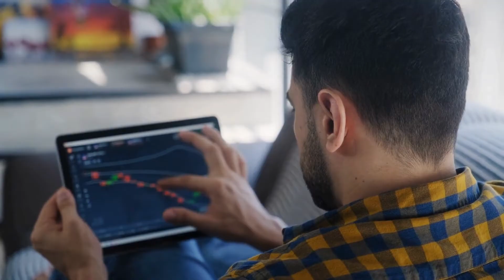早餐：比利時華夫餅與日本抹茶的甜蜜覺醒；午餐：意大利千層麵與泰國涼拌青木瓜的午間交融；晚餐：法國海鮮湯與中國烤鴨的高雅對決：一日三餐20231211